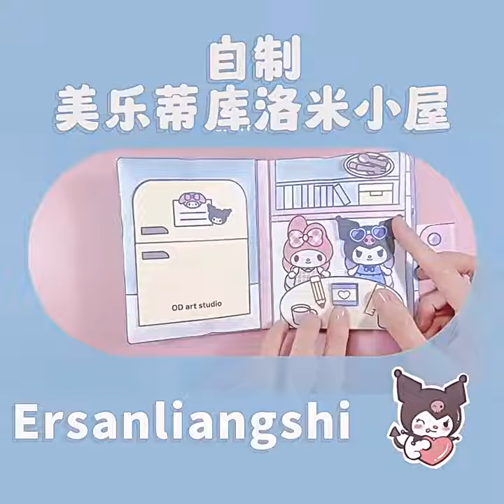Best Dropship Product Buy From China Taobao 1688 Dropshipping Agent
1688 is like a wholesale platform where aliexpress sellers purchase products from.

winningproduct ov9io